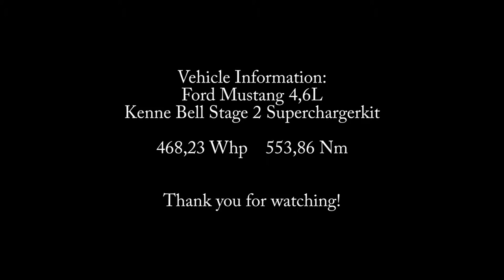Ford Mustang 4,6L Kenne Bell Stage 2 468 Whp 553 Nm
ww.Auto-Gruppen.com
Dynojet 424 LC2 LINX